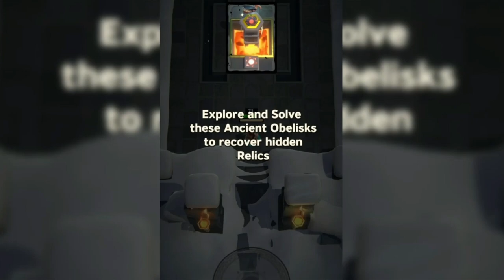(Découverte)Tomb Raider Reloaded - Nouveau TR de l'année, jeu mobile...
Merci à Mike !